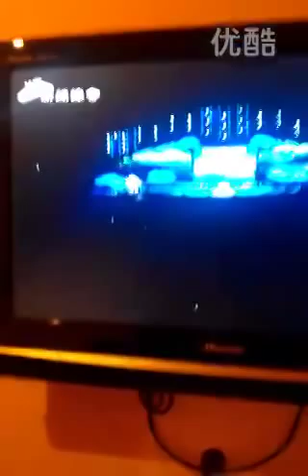[TV version] The Galloping Horse (Ngua Phi Nuoc Dai)